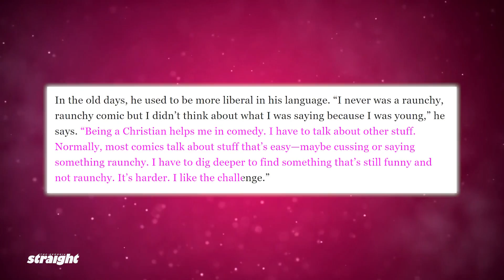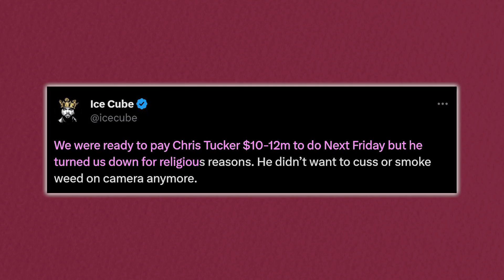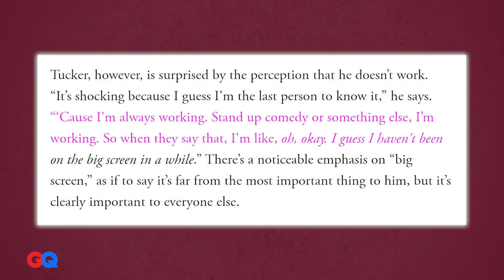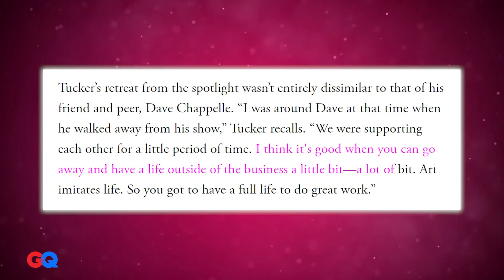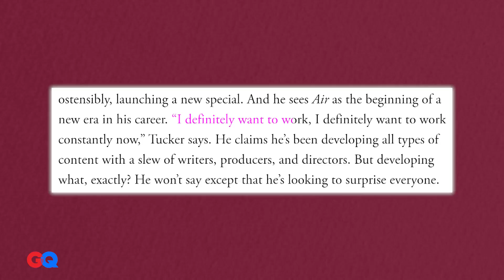Chris Tucker Reveals Why He Really Quit Hollywood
Yes, Chris Tucker, we’ve all felt your absence from Hollywood, but what is it exactly that made you step away. Is it that Hollywood couldn’t afford you anymore?

Or is it possible that Chris Tucker’s decision to step away from Hollywood was because of his faith? Obviously, Chris was a recognizable star who has starred in many amazing films and was even once the highest-paid actor in Hollywood.